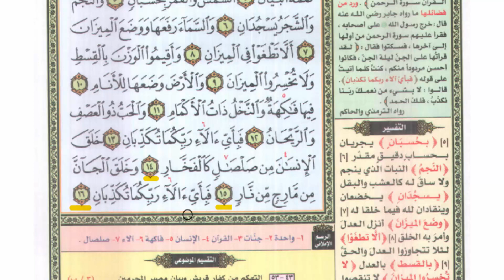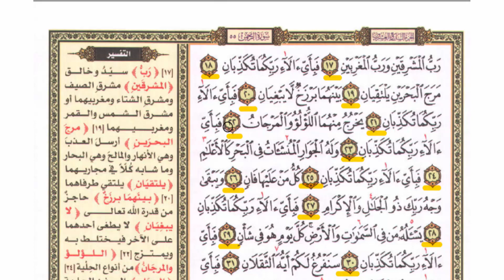سورة الرحمن14-30 ❣️❣️دورة حفظ جزء الذاريات❣️❣️